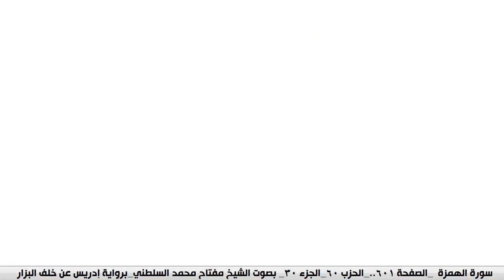سورة العصر مكتوبة مفتاح محمد السلطني برواية ادريس عن خلف البزار | كنوز الهدى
كنوز الهدى

مفتاح السلطني,
مفتاح محمد السلطني, مفتاح السلطني
كنوز الهدى,
كنوز الهدي,
كنوز,
الهدى,
الهدي,
قران كريم
قرآن كريم
قرءان كريم
قران
قرآن
قرءان
القران الكريم
القرآن الكريم
القرءان الكريم
القران
القرآن
القرءان